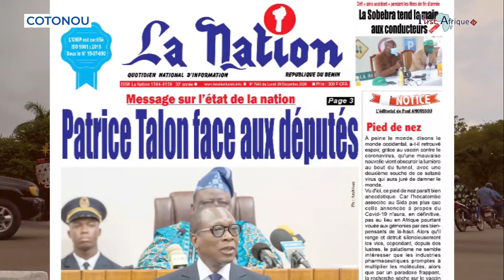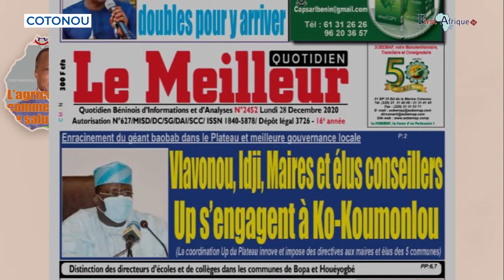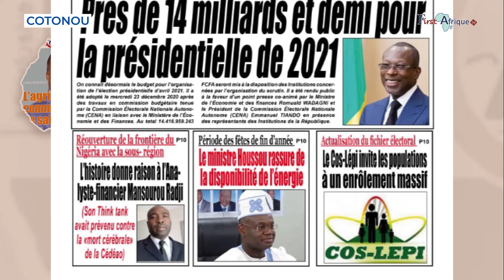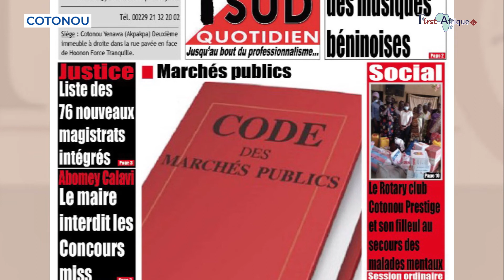First Afrique Tv vous présente LA REVUE DES TITRES de ce lundi 28 décembre 2020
Avec "First Afrique Tv", c’est l’actualité autrement.